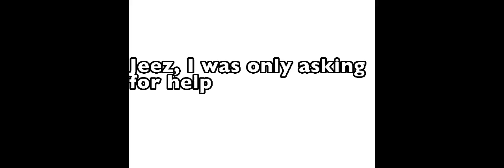People dislike videos for absolutely no reason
*Mad Funtime Lolmix noises*